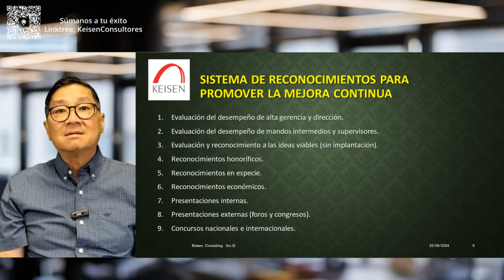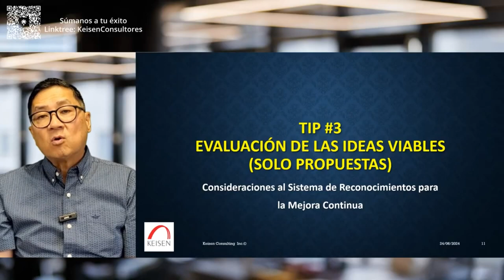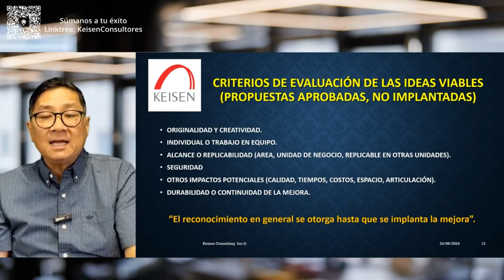143 - Tip 3. Para Reconocer Iniciativas de Mejora: Evaluación de ideas viables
En este Tip entenderás que hay varias cosas que debes considerar para reconocer las iniciativas de mejora, cuando una persona conceptualiza una idea de mejora y/o una posible solución hay que reconocer ciertos aspectos como: La originalidad y creatividad, si la idea fue hecha individual o trabajo en equipo, el alcance de la idea y la replicabilidad, así mismo la durabilidad o continuidad de la mejora.
¿Quieres mejorar en tu organización? En Keisen Consultores ayudamos a las organizaciones a promover una filosofía de Mejora Continua en toda la empresa y una cultura de Mejora en todo el personal.